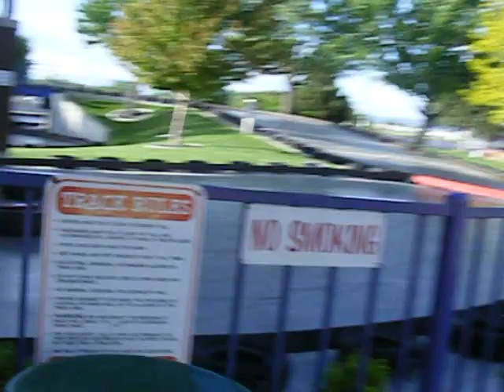my ex wife putting around yahooz race track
my ex wife takes a sunday drive around the racetrack. my daughter and i laughed our heads off.